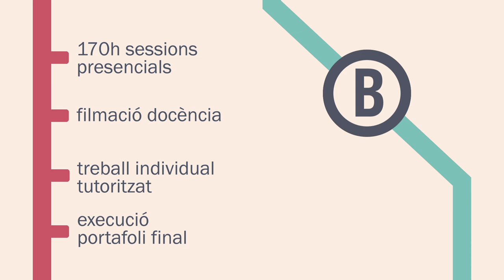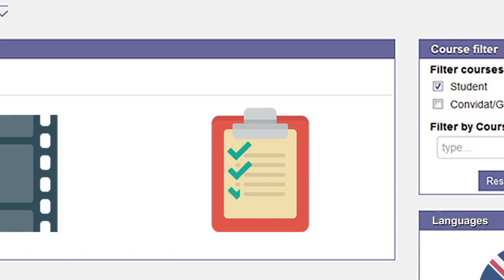Programa de Formació Inicial en Docència Universitària (FIDU)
El Programa FIDU de la UPF té com a objectiu proporcionar formació bàsica en docència al professorat de la universitat, d'acord amb els paradigmes docents que marca L'Espai Europeu d'Ensenyament Superior (EEES); alhora pretén oferir una formació pedagògica i didàctica que possibiliti la millora dels processos d'ensenyament i aprenentatge, la innovació i la qualitat professional.